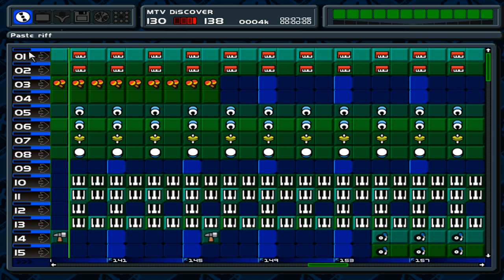Mtv Music Generator - Discover ᴴᴰ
Mtv Music Generator & Music 2000 PC
Name :- Discover (Extended New Version)
Author :- Lukas Mayster
Style :- Disco , Techno , Electronic-Dance ..
Quality :- Full HD.